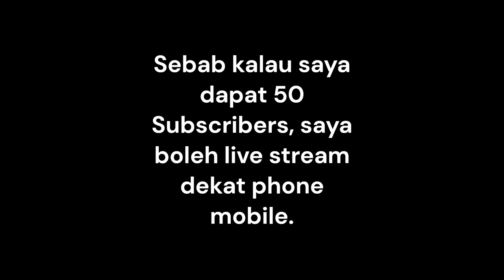Saya perlukan 50 subscribers. Tolong semua.